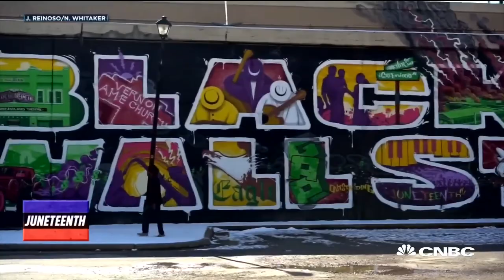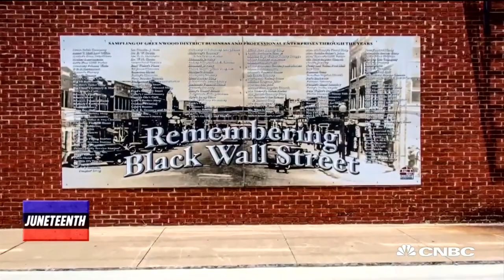How Tulsa's Black Wall Street is faring during the pandemic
About 99 years ago, a successful corner of early Black entrepreneurship was burned to the ground in Tulsa, Oklahoma. It was one of the worst acts of racial violence in the United States. Some estimates say 300 Black people were killed in an area that is frequently referred to as "Black Wall Street." CNBC's Andrea Day reports on how today's entrepreneurs on Tulsa's Black Wall Street are faring through the pandemic.

CNBC TV